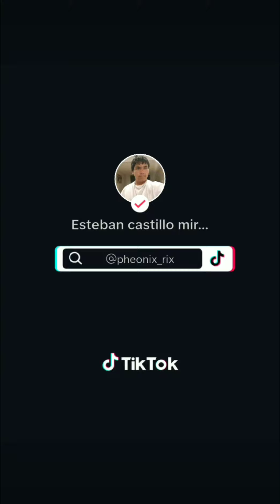dragon du komodo contre écureuil singe le chanson